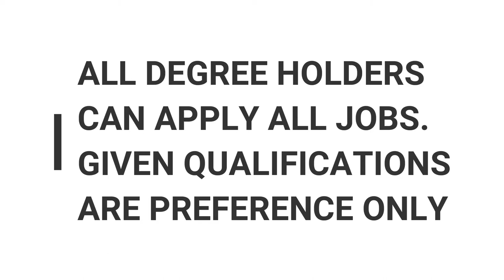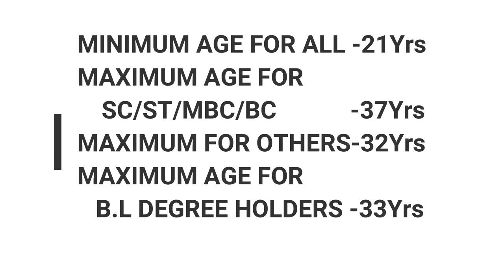TNPSC GROUP - I 2019 RELEASED